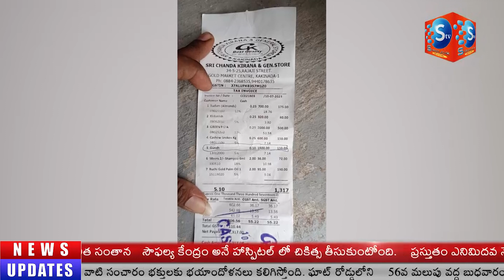కాకినాడ హోల్ సేల్ దుకాణం లో బయటపడ్డ పురుగులు పట్టిన డ్రై ఫ్రూట్స్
Insect-infested dry fruits found in Kakinada wholesale shop stvnews kakinada #